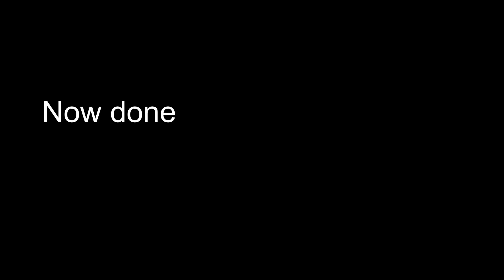Robloxian Highschool | How To Make Shaku (Need Import And Textures & Accessories In Desc)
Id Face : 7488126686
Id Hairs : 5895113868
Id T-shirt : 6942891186